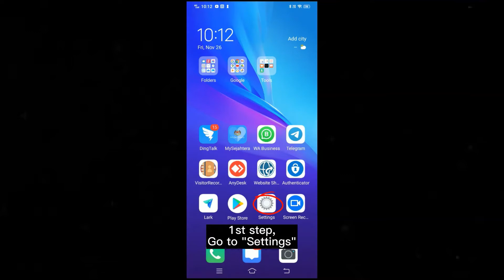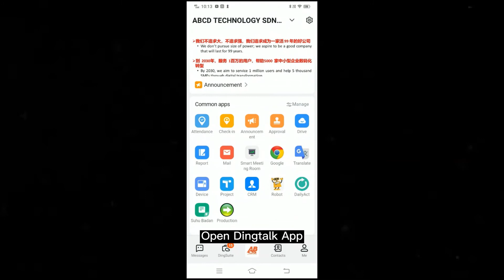DINGTALK TOPIC 117 : HOW TO FIX VIVO PHONE NOT DISPLAYING DINGTALK NEW MESSAGE NOTIFICATION